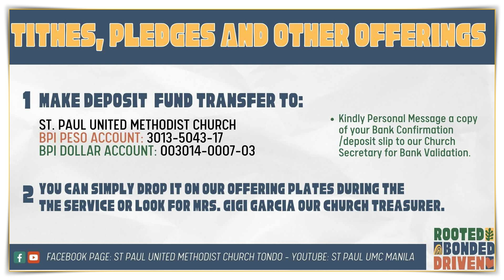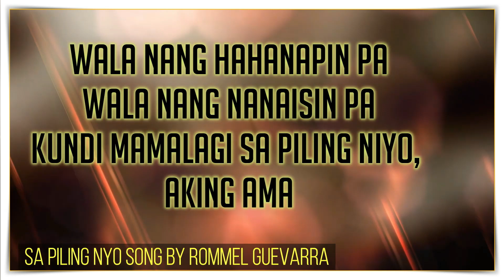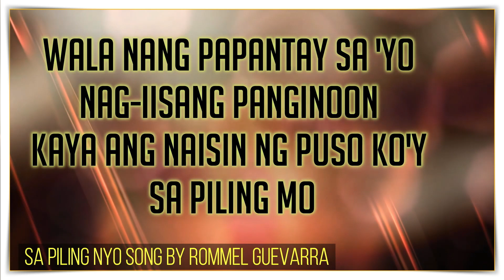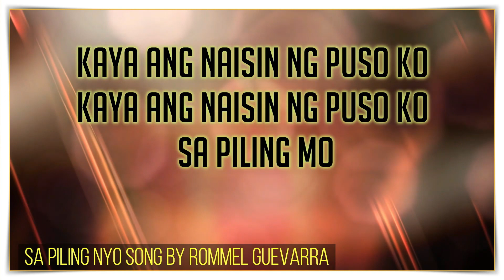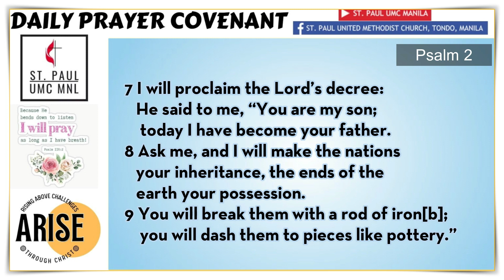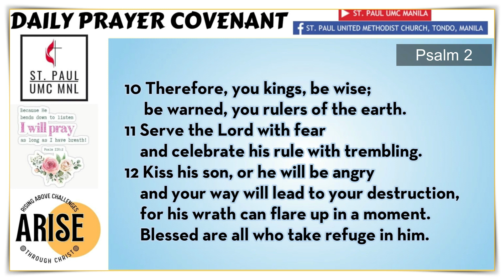Prayer Covenant - November 15, 2023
Prayer Covenant
Wednesday, November 15, 2023
Speaker: Patricia Mae Canillo
Devotional Passage: Psalm 2

Singer:  Rommel Guevara Filipino Worship Songs

Chord Valley - Sa Piling Nyo by Rommel Guevara